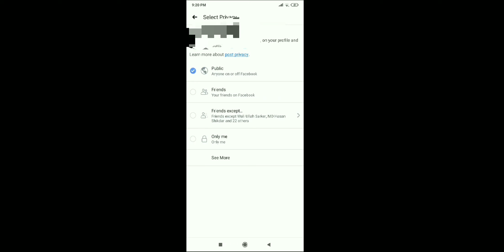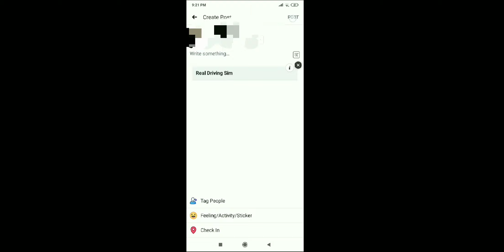Money Glitch In Real Driving Sim||Earn Unlimited Money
Guys Finally Real Driving Sim has released for android devices so go and download.